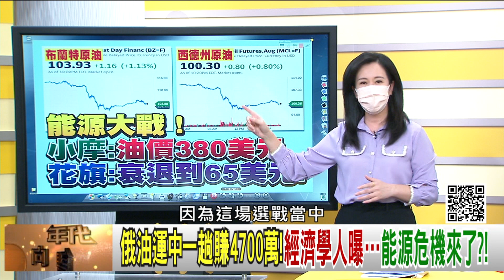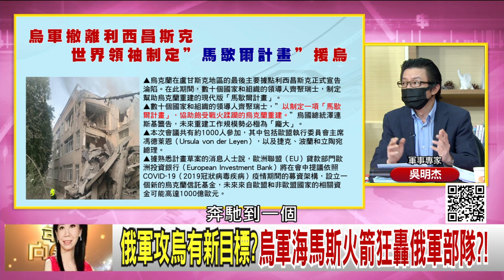精彩片段》吳明杰：在烏南會有一波新的反攻...【年代向錢看】2022.07.06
下載【年代電視】APP：
iOS平台：